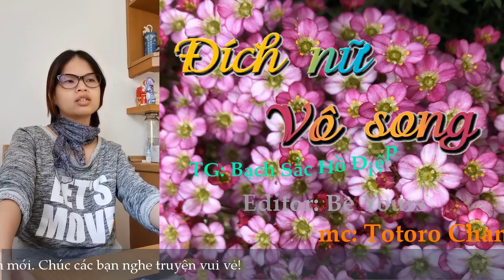Đích nữ vô song - Tập 15 - Phó ca ca đó đẹp hay ta đẹp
Hãy giúp Totoro và kênh truyện phát triển bằng cách like và share video.

© Bản quyền âm thanh và hình ảnh thuộc về kênh Truyện ngôn tình cổ đại
© Copyright by Truyện ngôn tình cổ đại ☞ Do not Reup !!!
Nếu đưa đi các trang web khác, yêu cầu ghi  credit đầy đủ

Tác giả:Bạch Sắc Hồ Điệp
Thể loại:Trọng Sinh, Nữ Cường, Gia Đấu, Cổ Đại, Báo thù
Convert: Rich92
Edit: Be Yours + Trang bubble + Vy Vy 1505
Số chương: 316
Diễn đọc: Totoro Chan
👉 Ghen tuông là phải bộc lộ ra ngoài :))) Cửu điện hạ cảm thấy bực bội mỗi khi nghĩ tới vị " Phó ca ca" kia